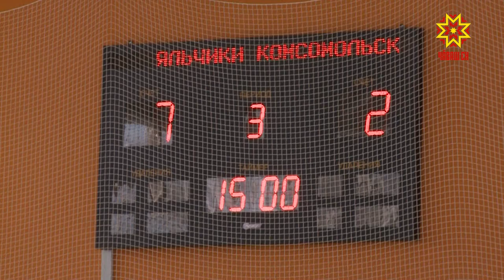Елчĕксем – республика шайĕнчи «Ылтăн шайба» çĕнтерÿçисем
Сивĕ пăр çинче – вĕри юнлă çамрăк хоккеистем. "Шупашкар-Арена"  спорт керменĕнче республика шайĕнчи «Ылтăн шайба»  ăмăртăвăн  финалĕ иртрĕ. Унта аслă ÿсемри шкул ачисем вăй виçрĕç. Хĕрÿ тупăшура  кам çĕнтернине Юлия Адюкова каласа парĕ.